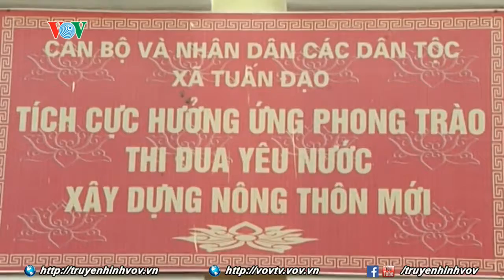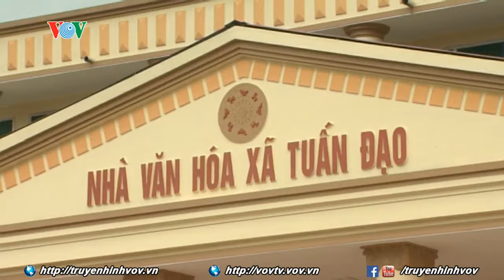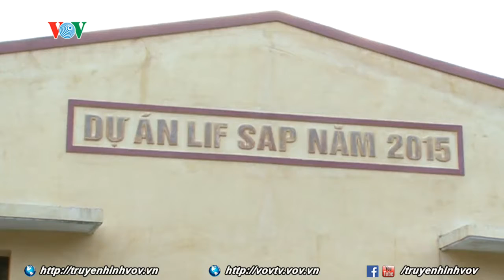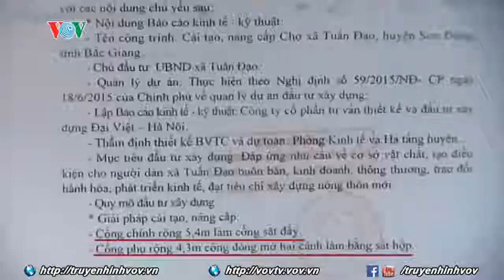"Méo mó" xây dựng nông thôn mới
Đạt danh hiệu nông thôn mới “bằng mọi giá”: Nhiều công trình tiền tỷ bỏ hoang. Nông dân: Cấy cày gặp khó khăn do không được chính quyền địa phương quan tâm. Loạt phóng sự điều tra của Truyền hình VOV.